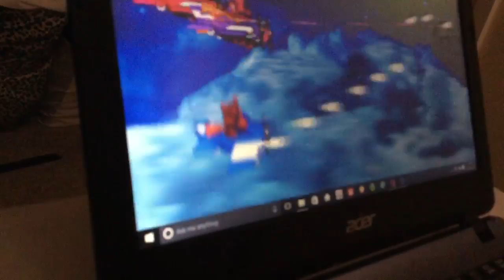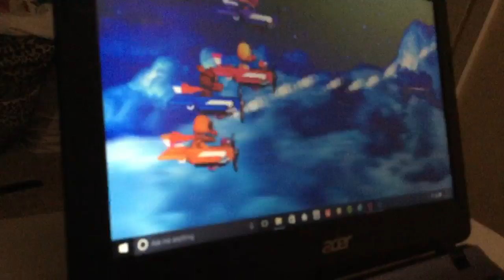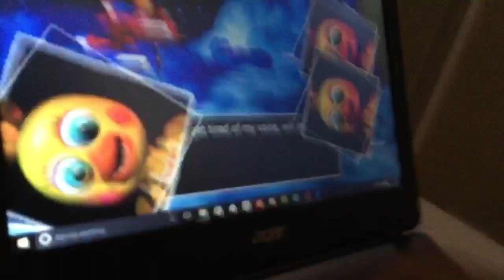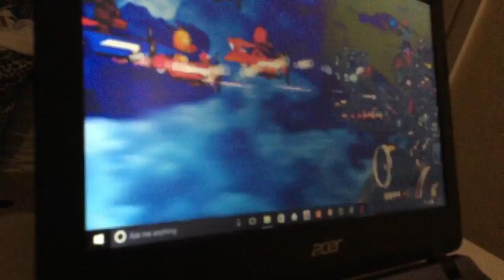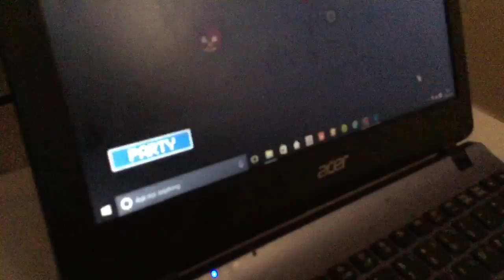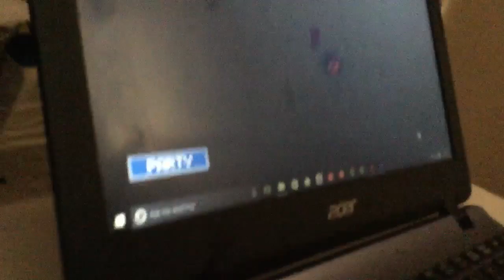Fnaf world foxy fighters